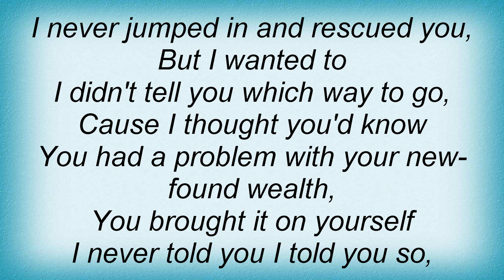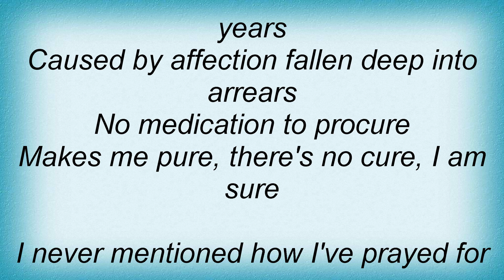Barenaked Ladies - Told You So Lyrics_1